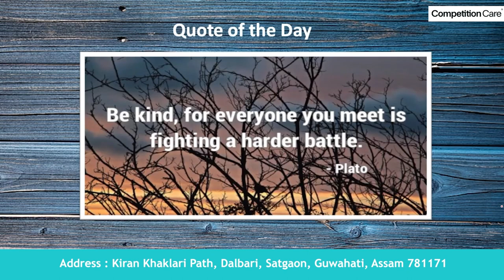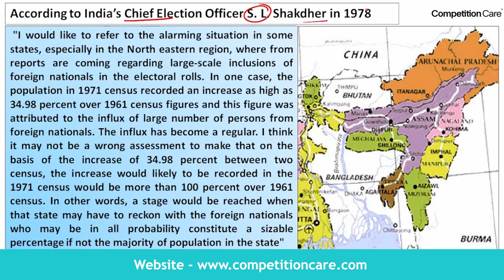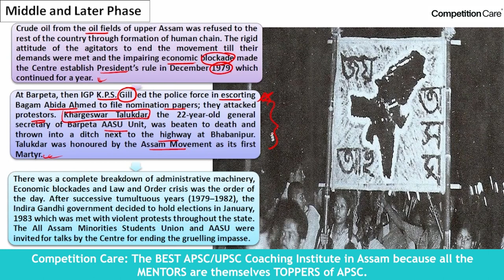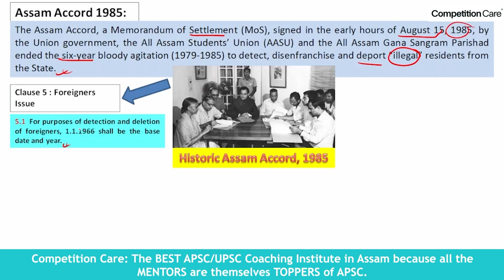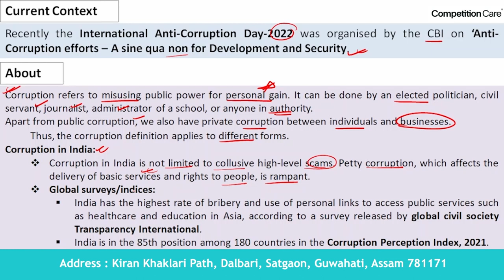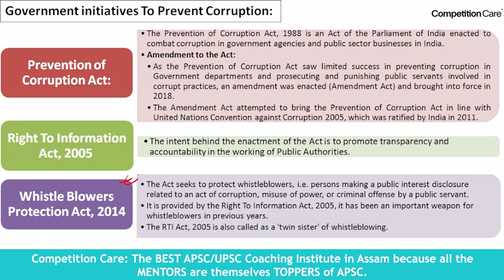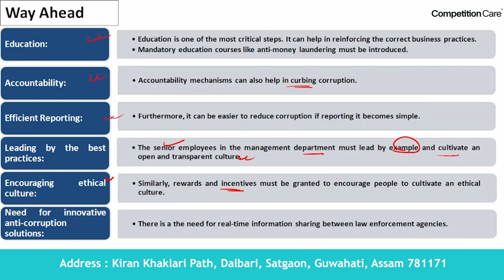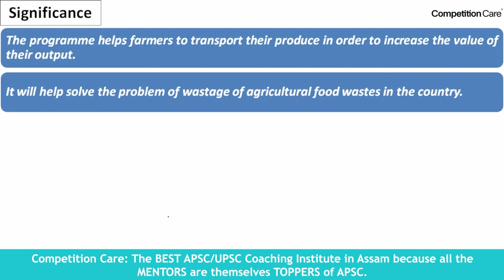Daily Newspaper Analysis - 12th December 2022- Competition Care-Best APSC/UPSC Coaching in Assam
Competition Care: The BEST APSC/UPSC Coaching Institute in Assam and the only institute where all the MENTORS are themselves TOPPERS of APSC.